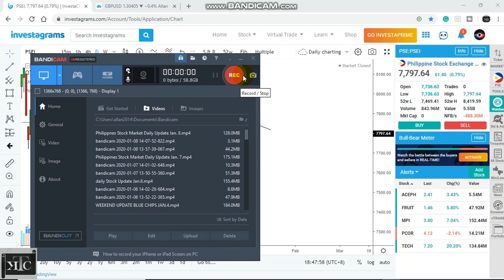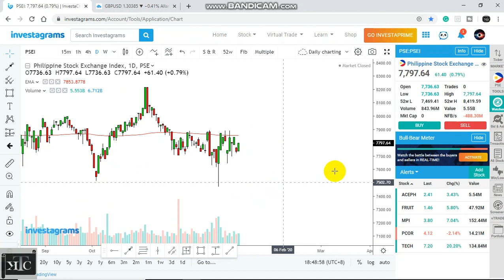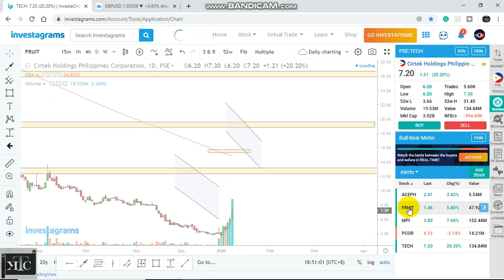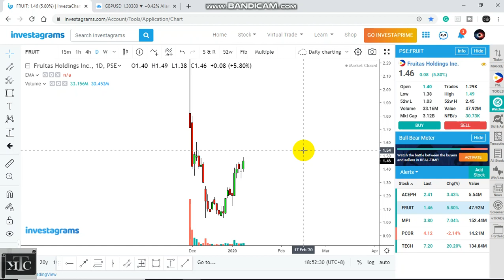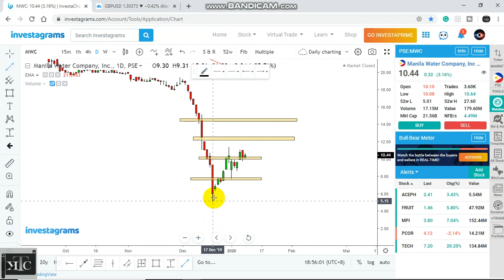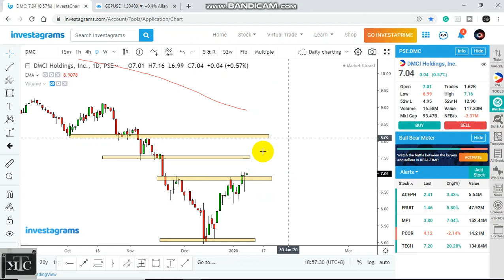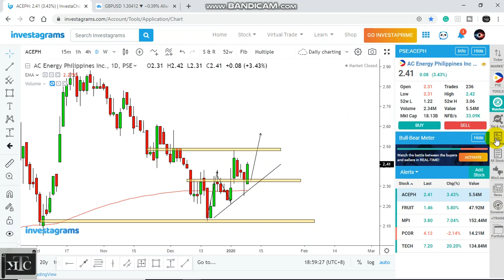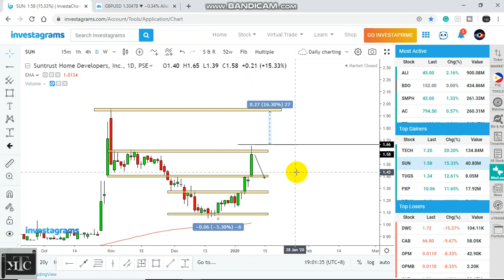Philippines Stock Market Daily update Jan 9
Daily Stock Update
$TECH $MWC $MPI $FRUIT
$DMC $ACEPH

forex_stock_trade_ideas

Register on below Links for broker of your choice

For those who are interested to Trade or Invest in Global Stocks(APPLE, MICROSOFT, NETFLIX, TESLA, IBM and the likes)
Please Register on below Link and get my Chart analysis on your top picks

  I will Share all the learning I have in my Trading Journey